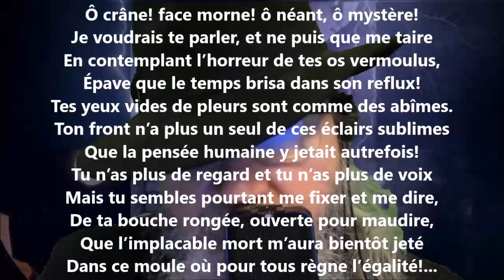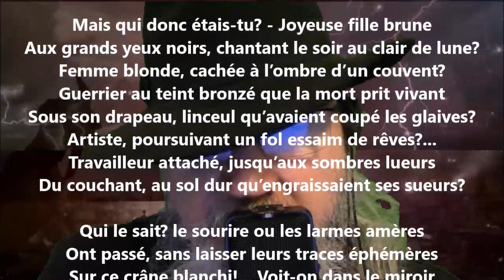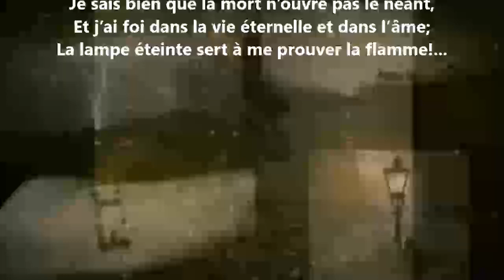Devant une tête de mort - Georges Rodenbach lu par Yvon Jean